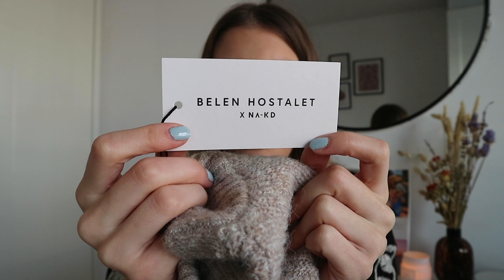MEGA NA-KD SHOPLOG +€350,- ☆ Zenne Bakens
Hi! In deze video heb ik voor jullie weer eens een shoplog. Deze keer van NA-KD. Ik heb nog nooit echt iets besteld en ik was zelf heel erg benieuwd naar de kwaliteit en naar de kleding zelf. In deze video ga ik jullie alles laten zien met try-on beelden, en vertel ik wat ik er van vind. Heel veel plezier met kijken!

Liefs, Zenne💗

☆ FILMING:
Camera: Canon m10
Editing: Adobe premiere pro
Thumbnails: Adobe Photoshop
Statief: Hama star 63

Liefs, Zenne